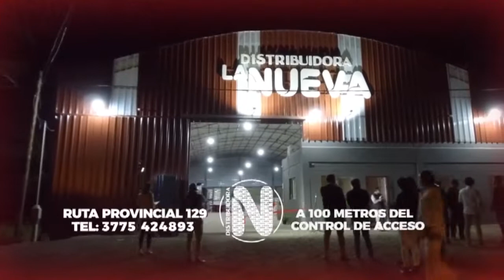ENCUENTRO AMISTOSO DE RUGBY - GABRIEL COPPINI ENTRENADOR